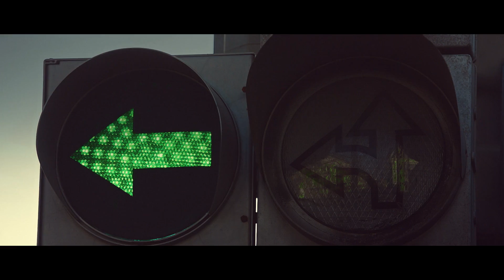Open Your Road - Can-Am Spyder (DE)